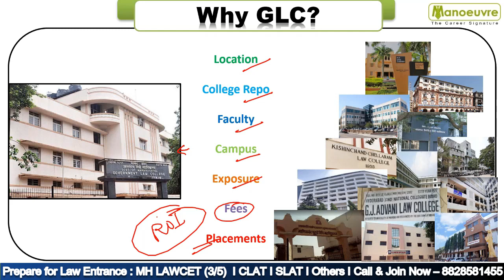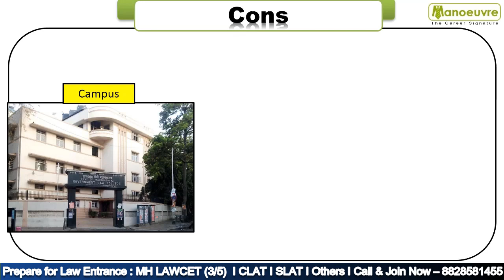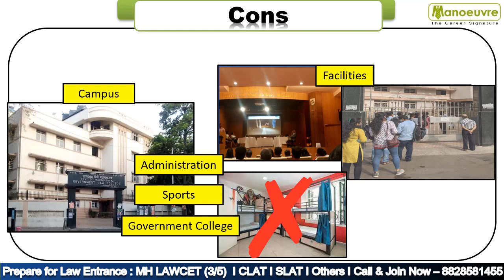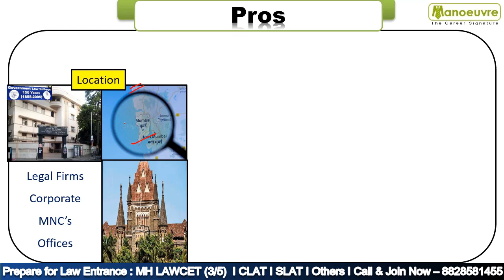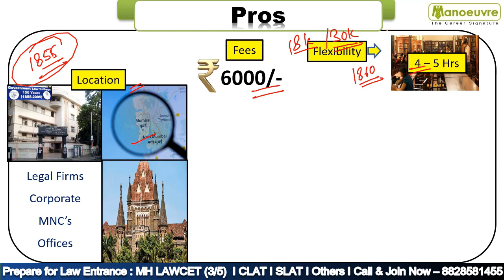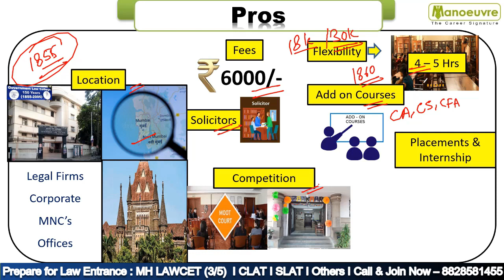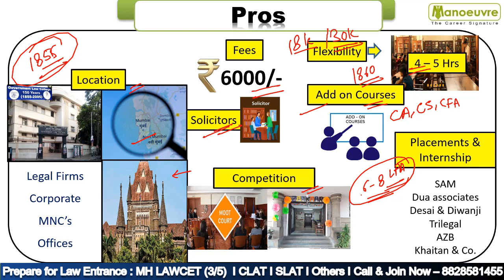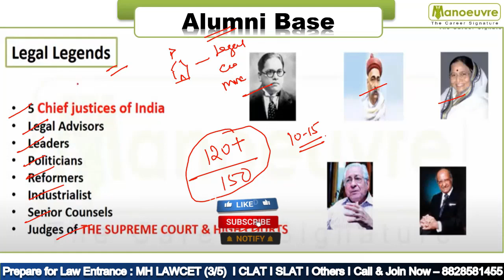Why Everyone Wants GLC Mumbai ? Pros & Cons | Must Watch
Call/WhatsApp on
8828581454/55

CLASSROOM COACHING :-
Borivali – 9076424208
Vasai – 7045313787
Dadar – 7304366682